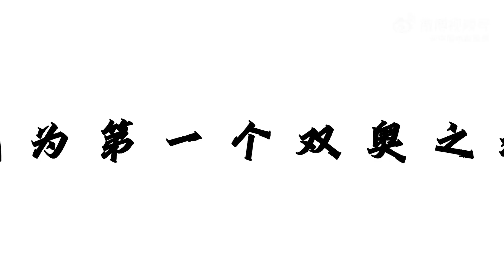20220128 周深Charlie Zhou Shen｜《一起向未來》音樂短片花絮 | 個人CUT